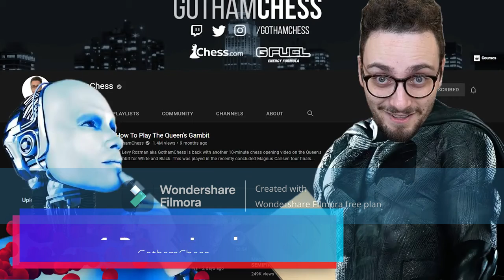Ranking GothamChess discography on YT